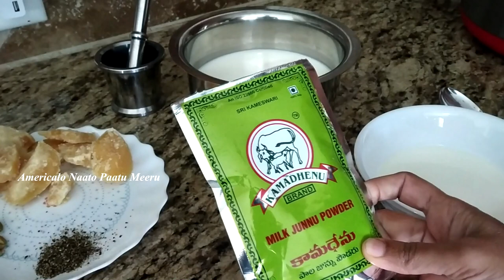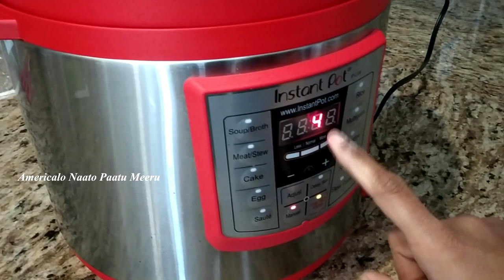Instant Pot లో జున్ను | Easy Recipe Junnu Making Process | Instant Food Recipes | Desiplaza Tv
Instant Pot లో జున్ను on Desiplaza Tv. Junnu is one of the favourite recipes for many and today we will see how to cook a Junnu in a easy and tasty way, Watch the full video for more details.